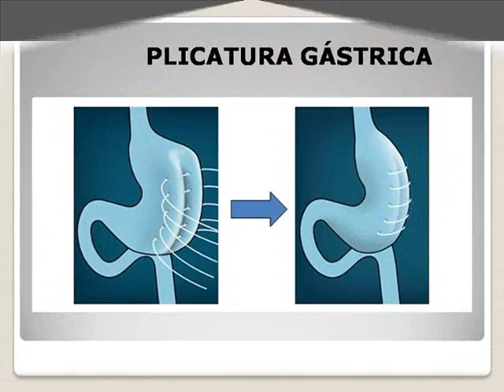42312670 V1 cirugia bariatrica culiacan